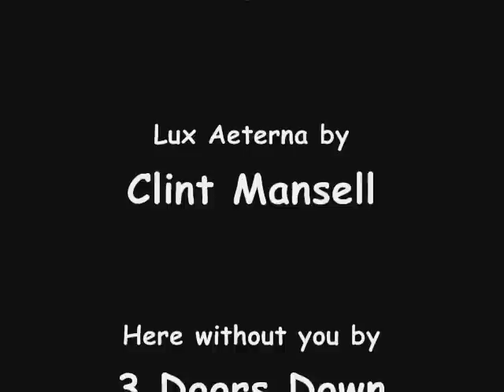Daddy Tucked The Blanket II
A mans father is killed, and he wants to avenge his death... Aka Epicness